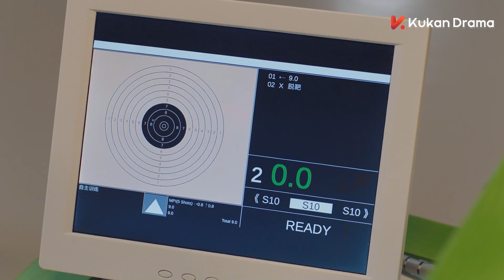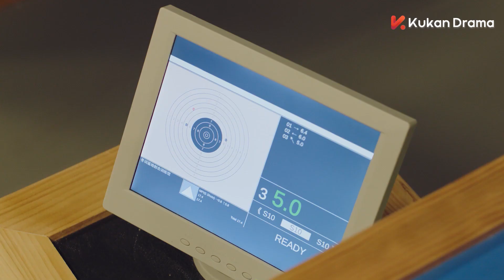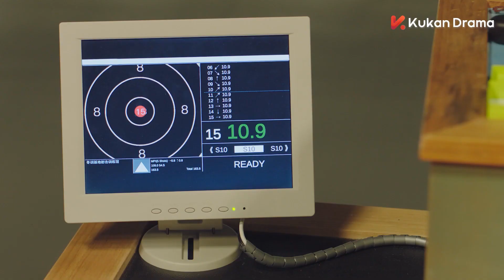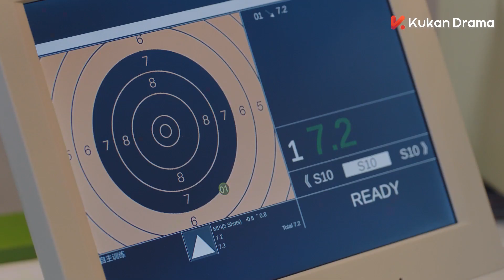高冷神枪手和小主播想出妙招，解决队友被心机男干扰的问题🤩| 胡一天 邢菲 | 你好，神枪手 Hello, the Sharpshooter ep25-2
《你好，神枪手 Hello, the Sharpshooter》 爱情 、都市、青春、甜宠、运动、励志

东南射击锦标赛赛场上，新人主播唐心与昔日恋人——天才气手枪选手沈清源重逢。对唐心而言，沈清源是阔别许久的朱砂痣，但对沈清源而言，唐心只是个对自己有意外吸引力的陌生女孩。沈清源厌恶这种被影响的感觉，并试图以各种方式，摆脱唐心对自己不一般的“致命吸引”。而唐心也从心理医生丁芳口中得知沈清源车祸失忆的事情。因为直播公司与射击队达到长久的合作，唐心与沈清源得以“再续前缘”。在凌达集团继承人杜凌枫的刁难下，唐心和沈清源误打误撞成为同居室友。不想在同一屋檐下，沈清源的靠近却让唐心口吃起来，影响到她的工作，而这一切都被沈清源看在眼里，他帮助口吃的唐心找到节奏感，让唐心的直播事业打开了新局面。冬训过程中，唐心随队直播，却遭遇金牌主播徐典的性骚扰，被沈清源及时救下，沈清源也意外得知，唐心的“亲密恐惧症”是一次“歹徒侵害未遂事件”的后遗症，无比心疼。最终在石小辞和直播公司老板周祖光的帮助下，沈清源逼走了徐典，由此埋下祸根。徐典与东南队队长周越联手，找到沈清源当年的车祸真相，告诉沈清源他曾抛弃唐心独自逃跑，害唐心差点儿被歹徒侵犯，击垮沈清源最后的防线。唐心肩负着所有人的希望，带着沈清源回到永城寻找真相，解开沈清源心中的结。沈清源康复归队，向更高的荣誉发起进击，并通过了奥运会选拔赛。同时，沈清源也向唐心求了婚，向唐心讲述了车祸的另一版真相.